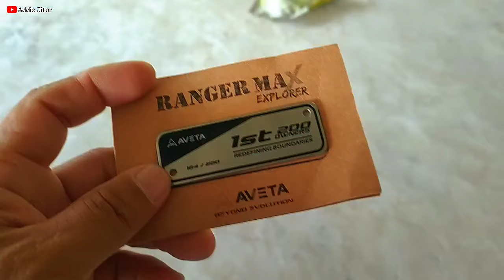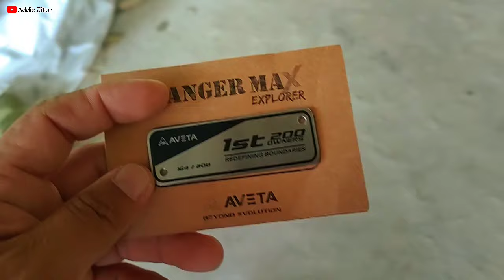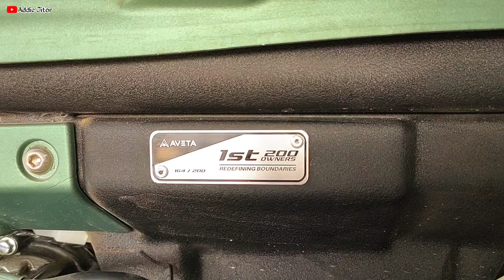Cara pasang commemorative plate aveta ranger max